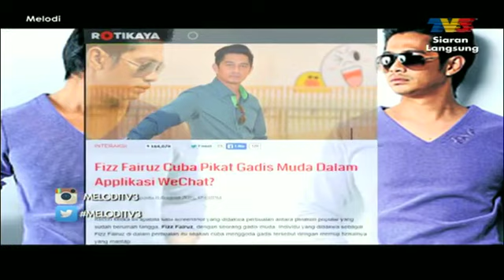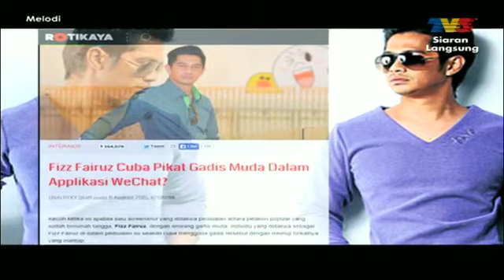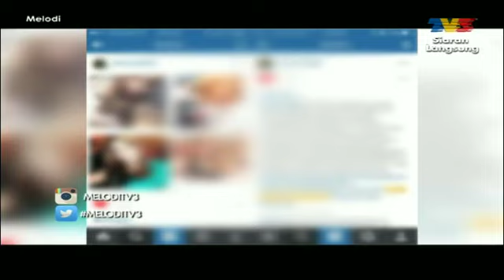Kontroversi Fara Mendoza & Fizz Fairuz (Melodi tv3)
| Tonton online drama Melayu terkini, program realiti TV Malaysia, telefilem Melayu dan live streaming saluran TV Malaysia.